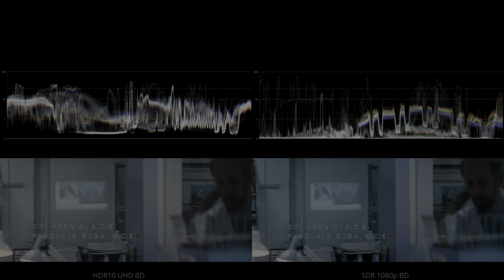Heat 1995 UHD BD HDR10 vs 1080p BD SDR 100... HDR Darker Than The Orignal SDR Grade!?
Iconic film "Heat" (1995) HDR SDR comparison review. In this video, I explore the differences between a UHD HDR Blu-ray Disc and its counterpart, the old SDR 1080p VC1 Blu-ray.

🔍 Understanding the Approach:
The SDR version retains its original colors and dynamic range, residing in an HDR container to allow for an unbiased evaluation. On the other hand, the HDR version remains untouched, presenting the original 4K HDR Blu-ray experience. It's all about providing you with an accurate assessment of the visual disparities between these two formats.

🖥️ Device Compatibility:
For an authentic evaluation, I recommend watching this video on HDR-compatible devices. Feel the difference as HDR technology unfolds, showcasing its full potential with "Heat" (1995). If you prefer a hands-on experience, download the link above to access the original HDR clip and witness the true magic of UHD HDR.